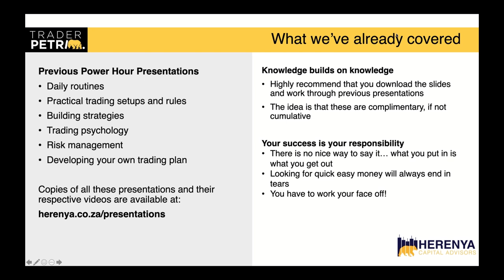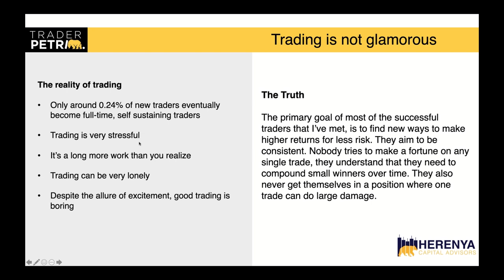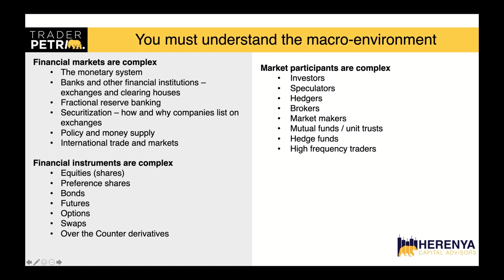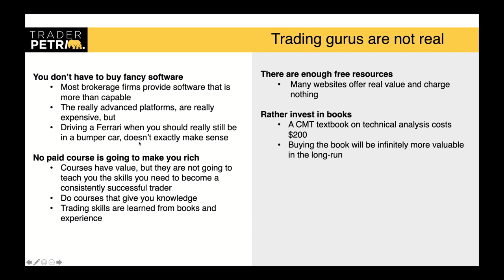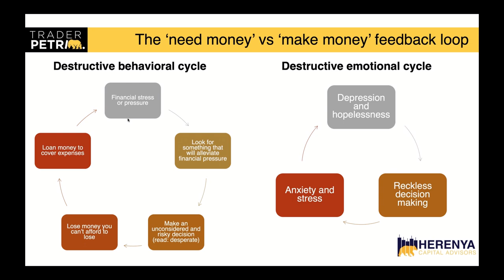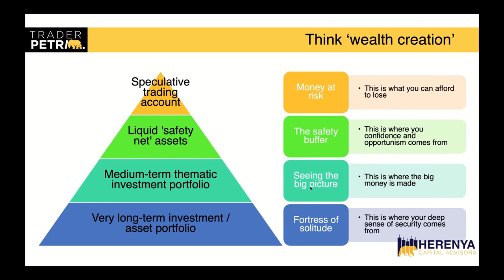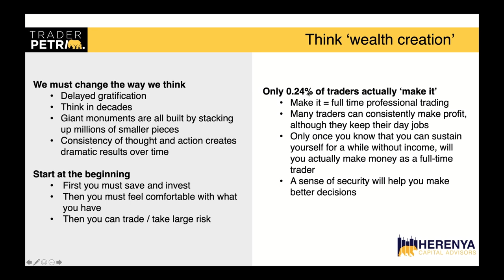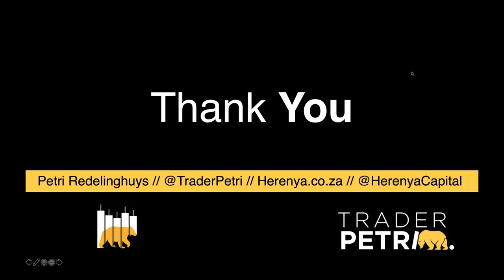What I wish I knew as a new trader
Petri Redelinghuys is the founder of Herenya Capital Advisors and has been trading derivatives for over a decade and this presentation goes back to the beginning.

Petri focuses on what he wishes he knew when he started trading with the aim of helping other new traders avoid the same mistakes he made.

With his decade of experience, Petri has made all the mistakes and this presentation will help new (and even experienced traders) shorten the learning curve to being a successful trader.